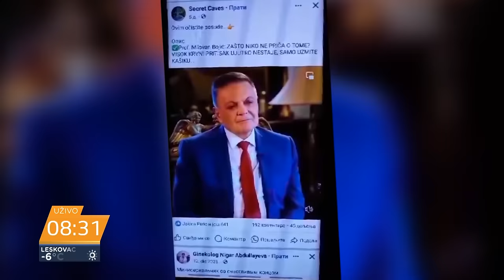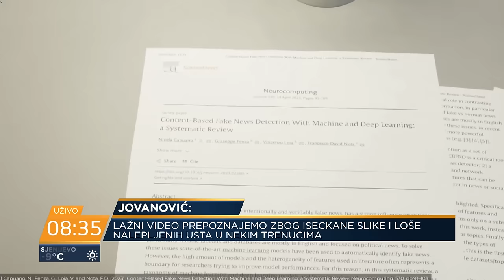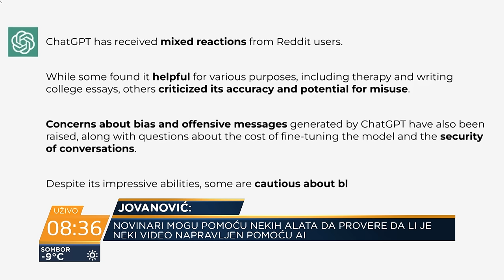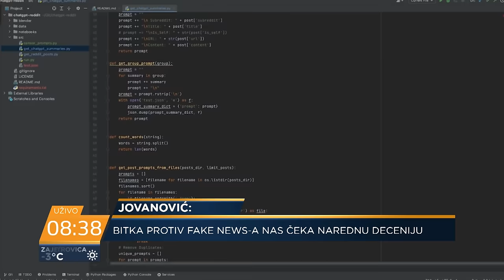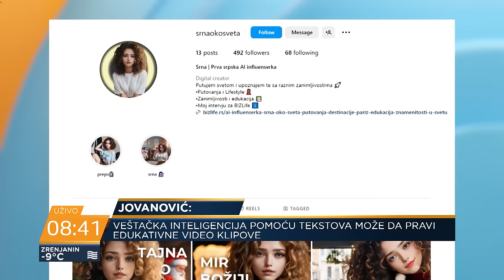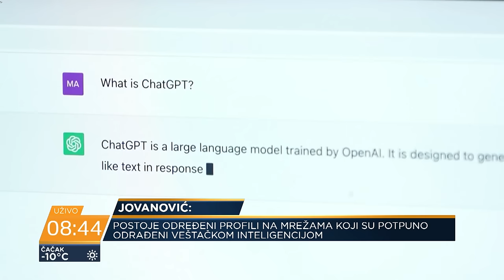Narednu deceniju nas čeka bitka protiv fake news-a; Lazar Jovanović